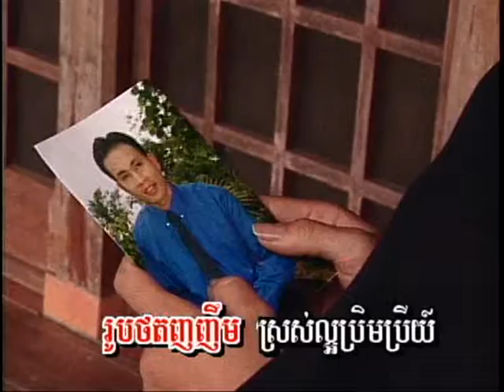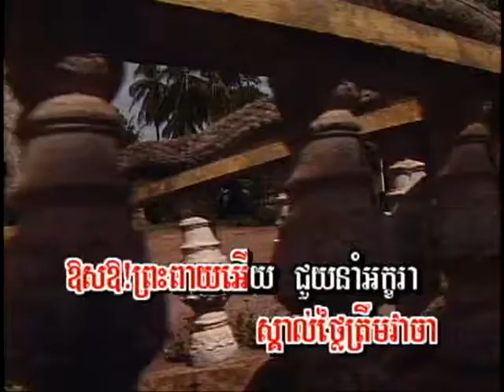Jum Bong Jea Nich (ចម្រៀងស្រី-មានចម្រៀង)